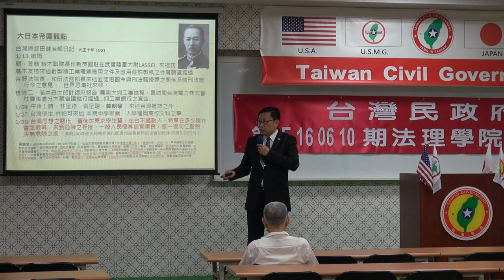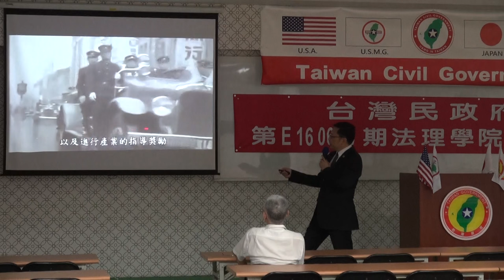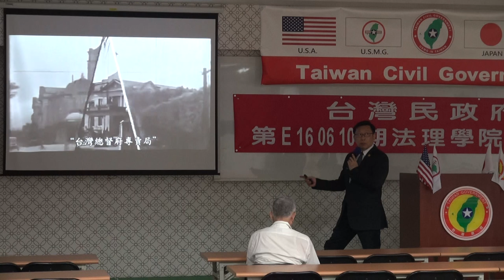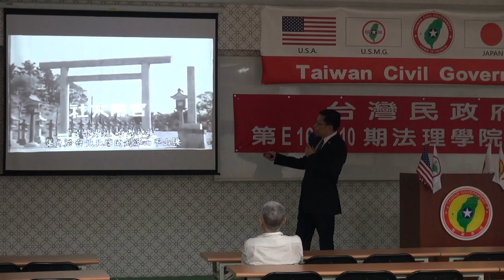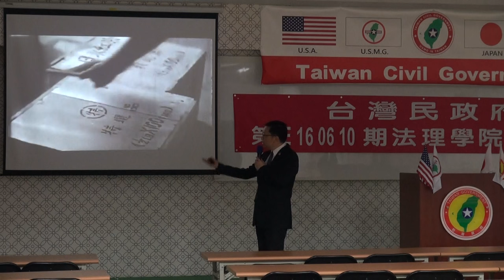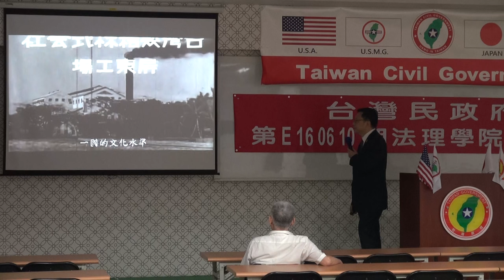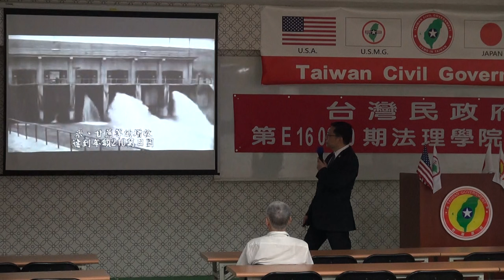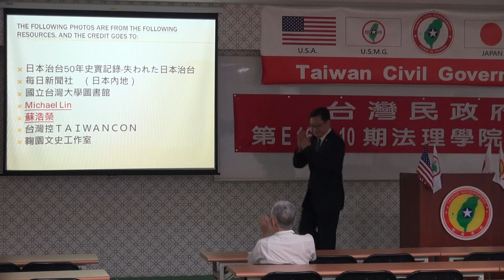160610-1c-台灣史解碼-大山格麟-台灣民政府第E160610期法理學院初級班